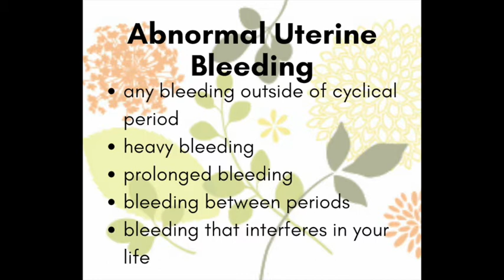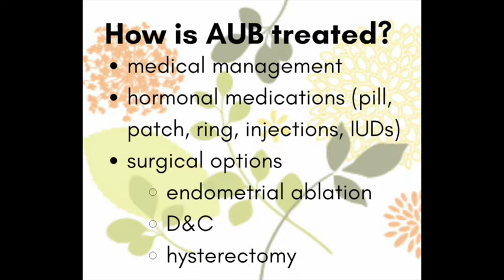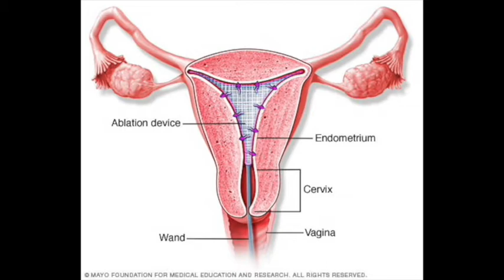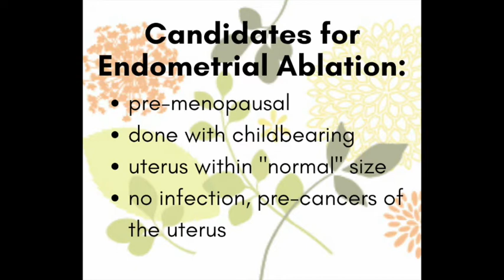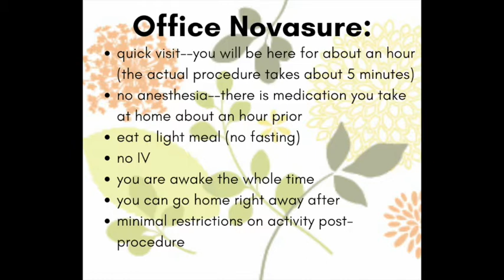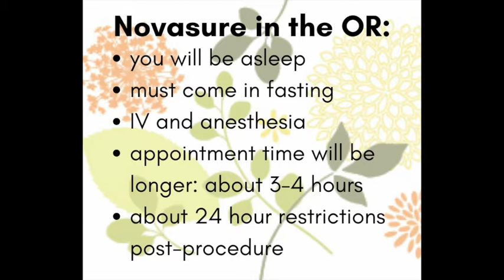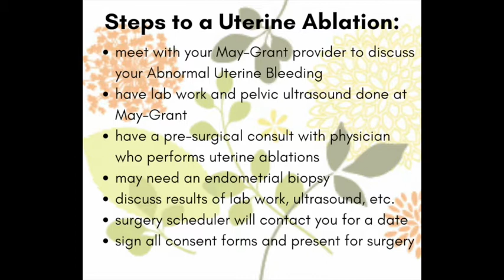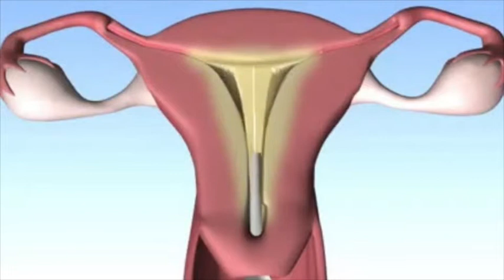Abnormal Uterine Bleeding and solutions including Endometrial Ablation with Dr. Kent Meldrum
You do not have to suffer with Abnormal Uterine Bleeding--which is bleeding which is heavy, prolonged, or painful or interferes in your life. Come and see our providers at May-Grant and we can help. There are options--including an in-office or hospital Uterine Ablation.